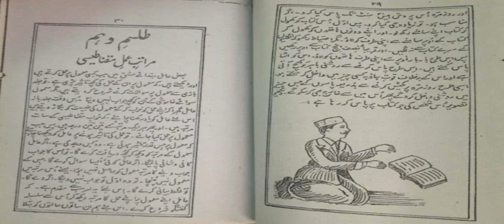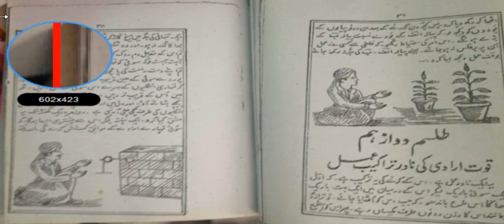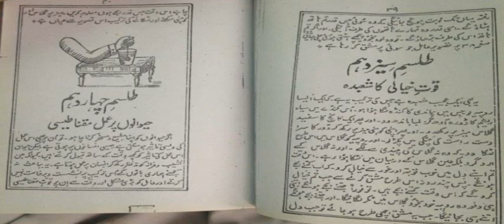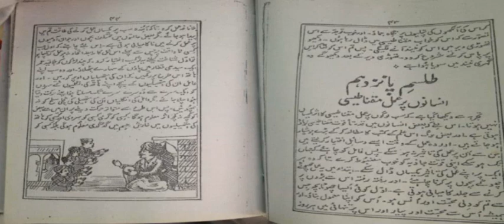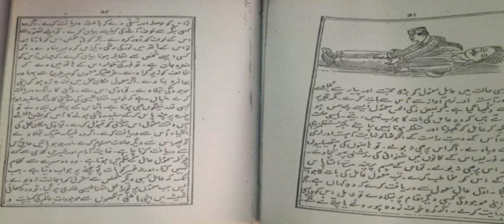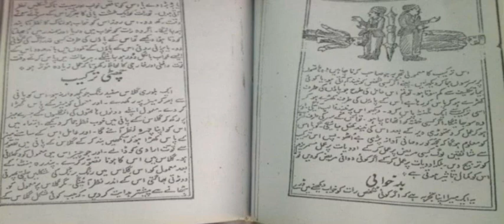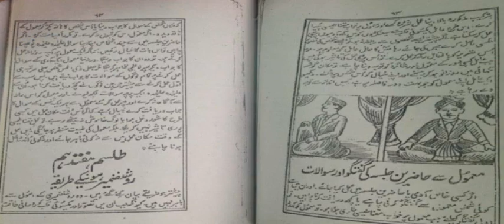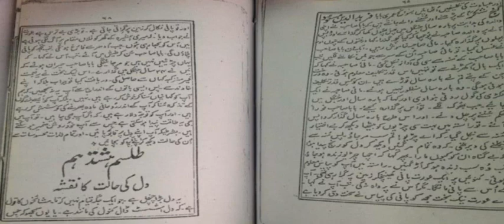Mraqba (part 1)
amil banne ka tarika,amil banne ka amal,amil banne ka wazifa,amil banne ki

love marriage ka wazifa in urdu, love marriage ka wazifa apni mohabbat ko pane ka amal محبت کو پانے کا قرآنی وظیفہ love marriage ka wazifa
wazifa for love marriage soon,
wazifa for love marriage to agree parents tariq jameel,
wazifa for love marriage by ask muslim teacher,
wazifa for love marriage in muharram,
wazifa for love marriage mehrban ali,
wazifa for love marriage to agree girl,
wazifa for love marriage to agree parents in hindi,
wazifa for love marriage to agree parents in english,
wazifa for love marriage to agree parents in urdu,